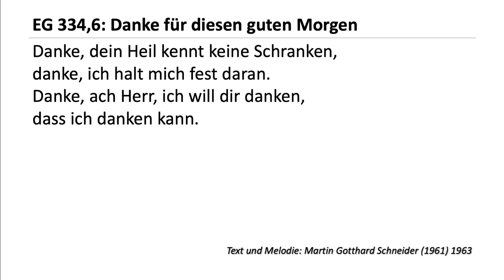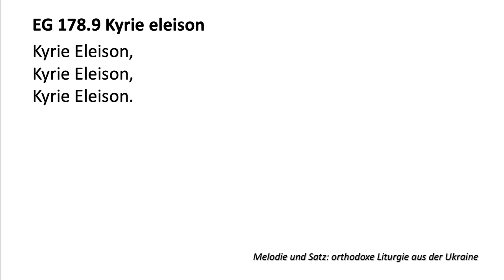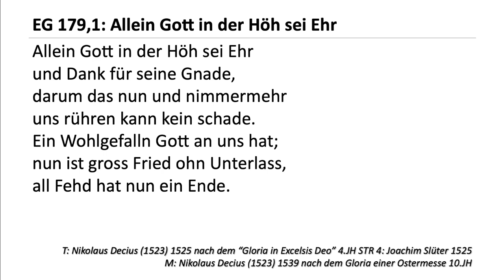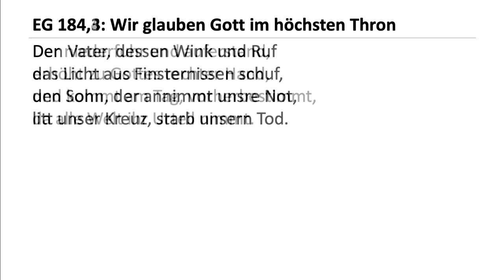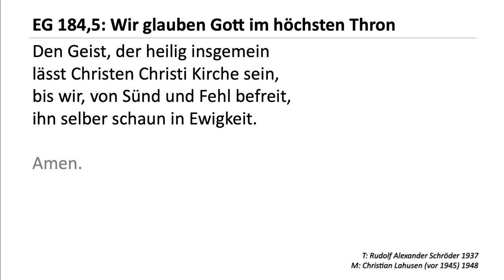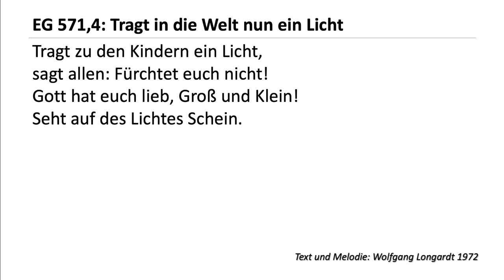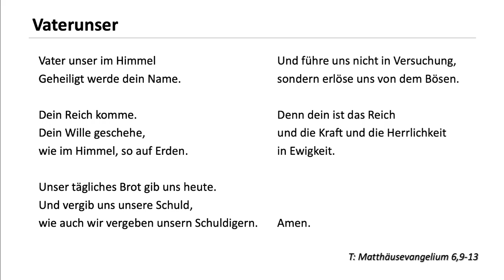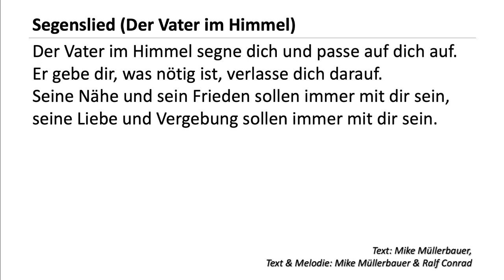2023-07-09 - 5. Sonntag nach Trinitatis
Dies ist die Aufnahme von dem Gottesdienst gehalten in der Evangelisch-Lutherische Johannesgemeinde Pretoria-Ost am 9. Juli zum 5. Sonntag nach Trinitatis.